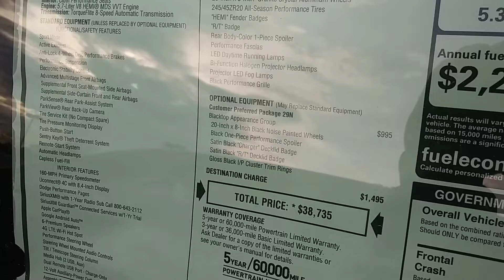2019 Charger&Challenger R/T's💪